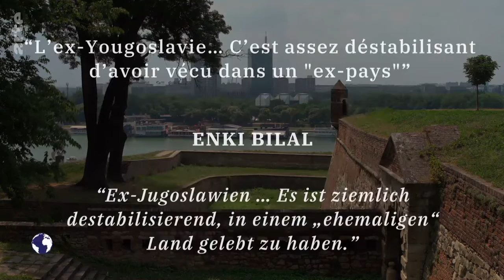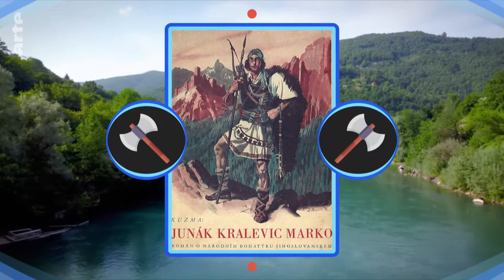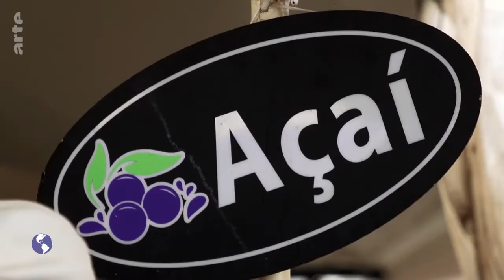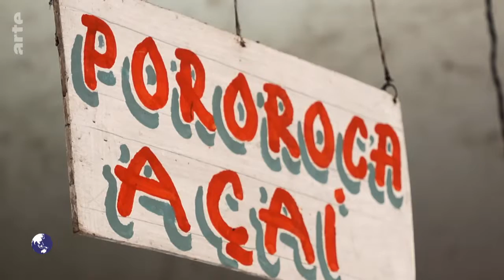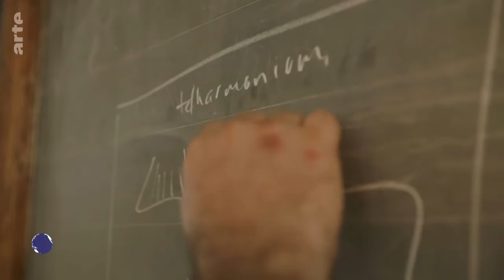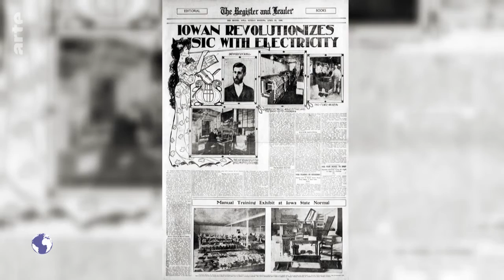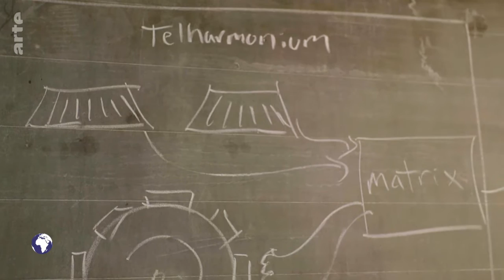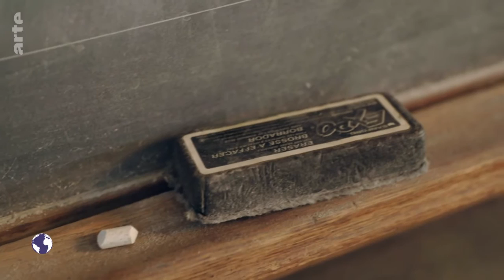Stadt Land Kunst: Enki Bilals Belgrad / Brasilien / Manhattan Doku (2023)